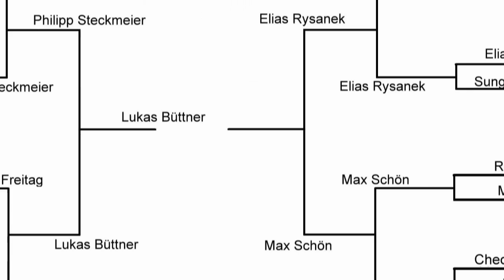Max Schön vs. Elias Rysanek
Der letzte Max und Eli entscheiden durch eine Runde Game of Mevin, wer von den beiden ins Finale bei Battle at the Doomplaza 2 kommt. Ref ist der doppelt gescheiterte Max Hanstein.